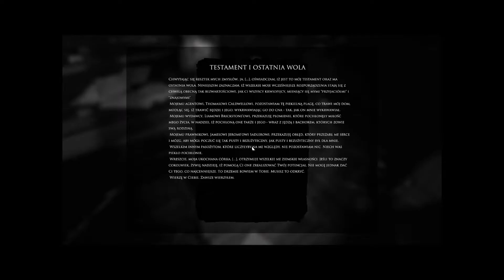Layers of Fear Inheritance odc3 koniec gry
mega mega dlc czekam na wiecej zapraszam do subowania i fallowowania